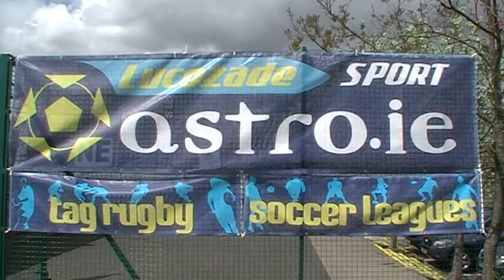Astro.ie - Douglas Mon League - July - 12 - Match 1 - Clip 5.mpg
Action from Douglas Monday League